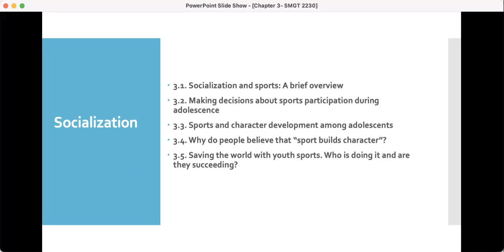SMGT Chapter 3: Socialization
Chapter 3 Mini-Lecture for SMGT 2230